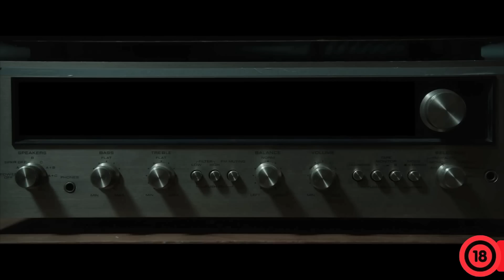Bemutatjuk: Annabelle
Az Otherworld.hu Élménymagazin bemutatja az Annabelle c. filmet (by Zoly)